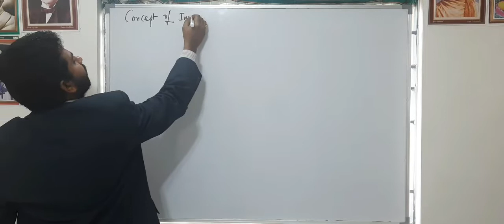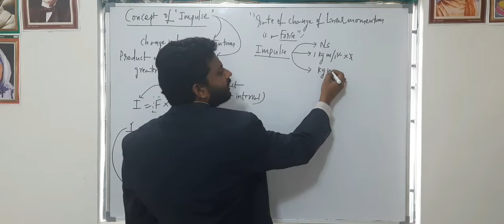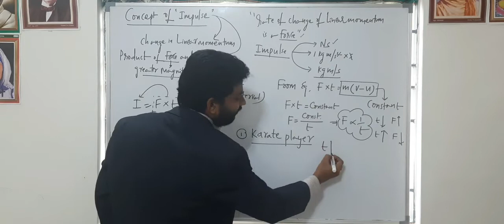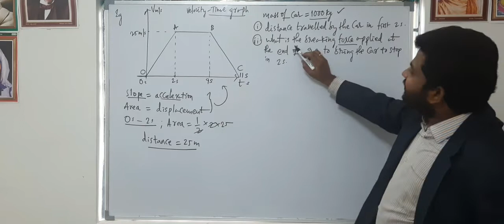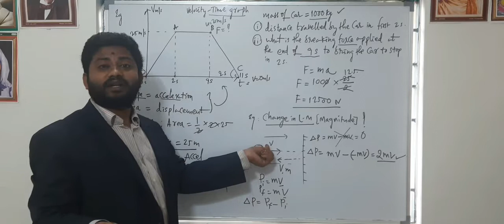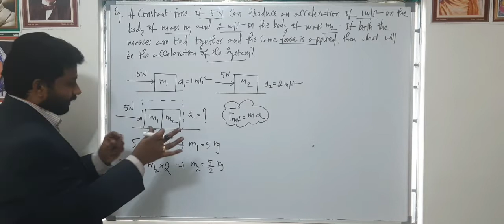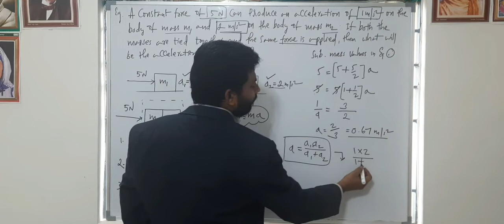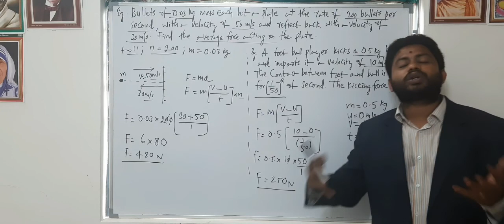Impulse, Applications & Newton's 2nd Law of motion - Numericals.